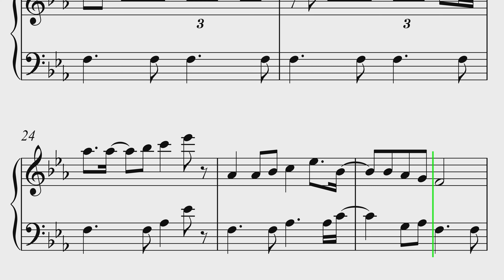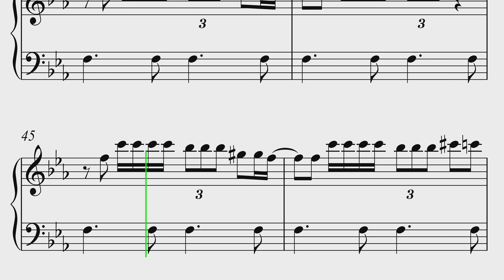Martin Garrix - Animals Sheet Music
Learn how to play Martin Garrix - Animals with this Sheet Music.